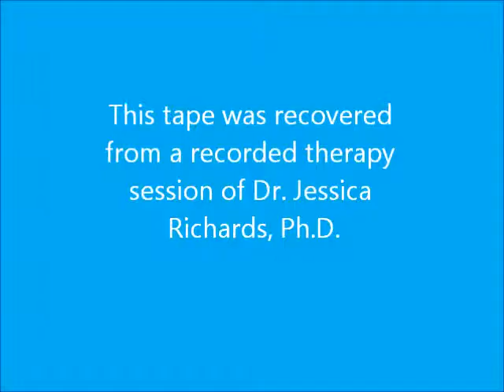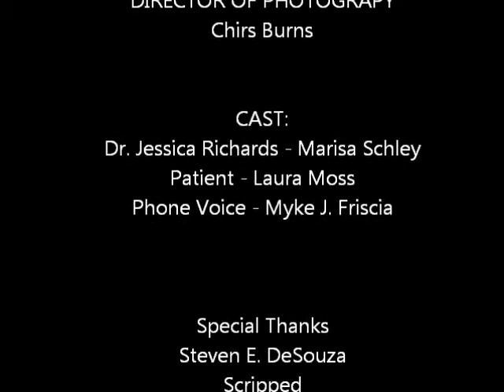FINAL ANALYSIS.wmv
FINALIST.  Short film made for Talenthouse's Steven E. DeSouza's "Unknown Sender" competetion.   From a script written by me that was a winner in Scripped/Steven E. DeSouza's short script competetion.   A different version of this script will appear as an episode in Mr. DeSouza's award winning web series, "Unknown Sender" in 2011.  This is the first of 2 episodes for the series that will have been written by me.  Two brillaint performances by the actresses.  This had to be done in 1 take to fit the concept of "found footage".  5 minutes strait through with no editing, no mistakes.   It only took about 10 run throughs to get this take.  Pretty good since one little mistake means start the 5 minute scene all over.  Directed by Benjamin Agee, written, produced, and partially edited by me.